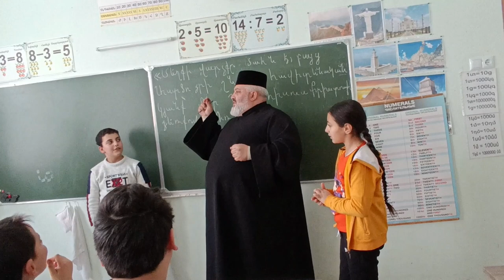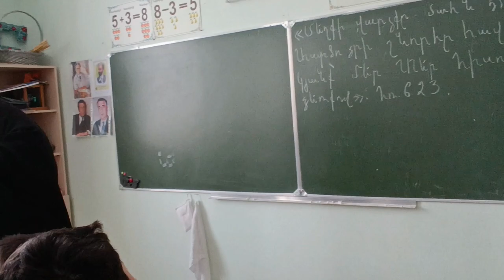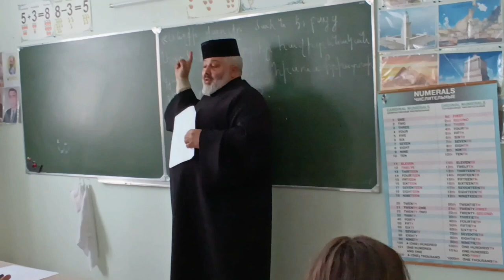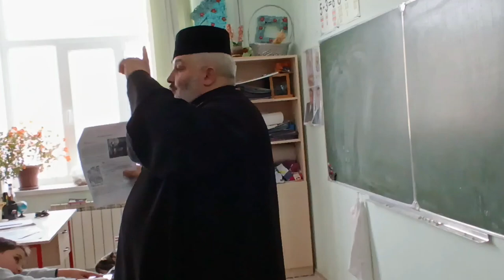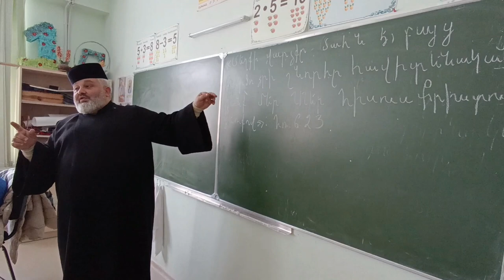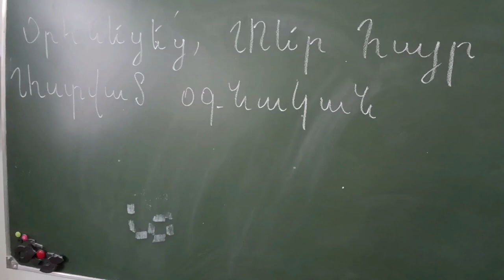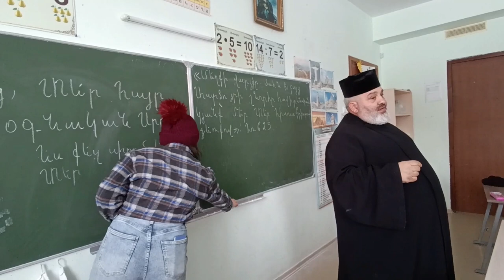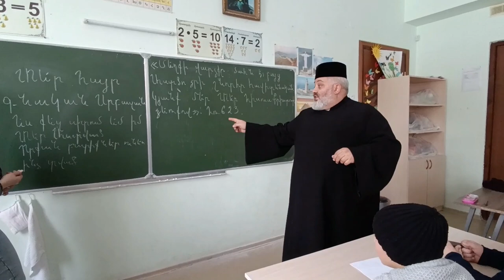Դաս 4 Մեղքով անկում և փրկություն- Երեխաներ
Կիրակնօրյա դպրոցի դաս